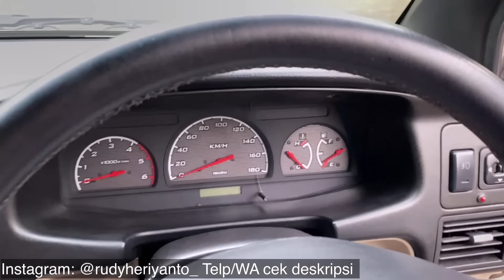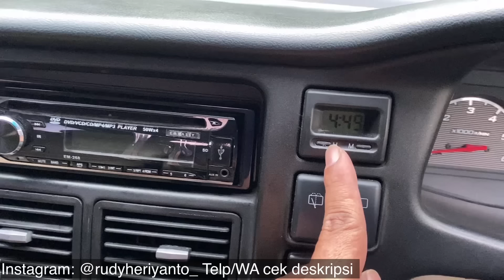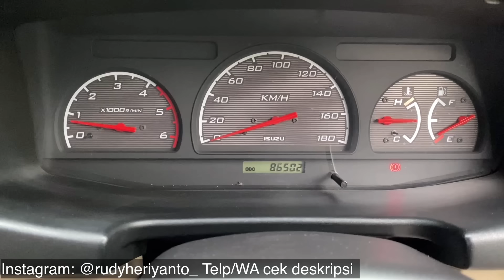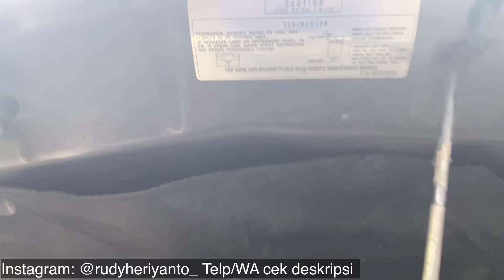ISUZU PANTHER LS TURBO MANUAL 2010 | Tangan Pertama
Referensi mobil bekas berikut adalah Isuzu Panther LS Turbo Manual 2010, unit tangan pertama kilometer rendah. Seperti apa kondisi unit dan berapa harganya?

Kontak kami:
UPDATE 20/03/2021
❌ Unit sudah terjual ke Pasuruan, terimakasih atas kepercayaannya buat keluarga Pak P Wibowo di Pasuruan 🙏

Alamat Showroom:
Diamond Motorcars
Jl. Slamet Riyadi No. 426, Makamhaji, Kartasura, Sukoharjo